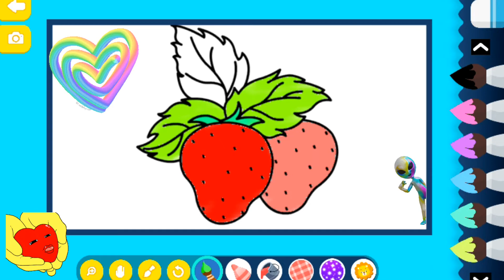Bolalar Uchun qulupnay rasmini chizish | Draw a picture of a strawberry for kids | для детей